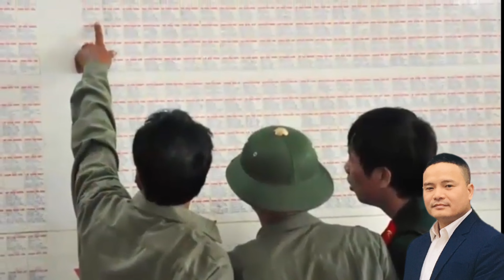NÉN HƯƠNG TRẦM (Du xuân)// Thơ: Đinh Xuân Lực // CT chèo: Đinh Xuân Hội // TB Nguyễn Thế Anh.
NÉN HƯƠNG TRẦM,
Thơ Đinh Xuân Lực,
Chuyển thể Chèo Đinh Xuân Hội,
TB Nguyễn Thế Anh,
điệu Du xuân

NÓI THƠ: Mỗi lần tôi tới nghĩa trang Thấy bao chiến sĩ như ngàn đóa hoa Mỗi người một vẻ kiêu sa Hừng hực khí thế xông pha chiến trường (Hát điệu DU XUÂN) Gian /khó /coi thường /Hiểm nguy // Hiểm nguy gian/ khó /coi /thường i i i i ( LK4) 1. Anh Xả i/thân /vì nước i/ ơi /ới i a mà /quản/ gì /máu xương anh ơi! Đạn / i bom / /Đạn bom thù /cướp/ anh đi rồi ai ơi Đạn/ i bom //Đạn bom thù /cướp/ anh đi/ i i rồi i i i i/ i ì i ( LK4) 2. Khi í i/đang/ độ tuổi i/ ơi /ới i a để/xuân/ thì /đôi mươi anh ơi! Vết / ì i thương// Vết thương rỉ/ máu/ anh vẫn cười anh ơi , Vết / ì i thương// Vết thương rỉ/ máu/ anh vẫn/ ii cười i i i i/ i ì i ( LK4) 3. Niềm i/tin /chiến thắng ơi /ới i a để /rạng/ ngời/ trên môi Anh ơi Vẳng/ ì i nghe / / Vẳng nghe ai /hát/ vang trời Anh ơi Vẳng/ ì i nghe / / Vẳng nghe ai /hát/ vang / ì i trời /i i i i/ i ì i ( LK4) 4. Công í i ơn/ liệt sĩ i/ơi /ới i a để /muôn/ đời /khắc ghi Rầm rập những/ cánh hoa đi // Công ơn liệt/ sĩ /muôn i đời Rầm rập những/ cánh hoa đi// Công ơn liệt/ sĩ /muôn/ i ì i đời i i i i/ i ì i ( LK4) 5. Dâng /tràn /hoa đỏ /ơi /ới i a để/ người/ vì/ quê hương Tâm nhang thành/ kính yêu thương// Tôi xin gửi /đến/ nén trầm Tâm nhang thành/ kính yêu thương// Muôn ì i phương Tôi xin gửi /đến/ nén trầm i i i i/ i ì i ( LK4)